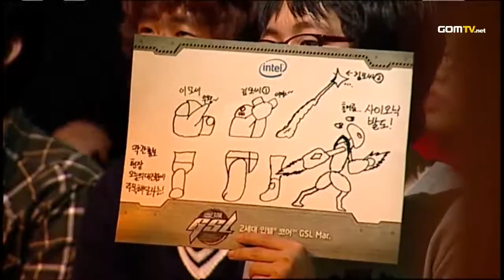Ro32 - Group D - Match 2 HongUn vs TOP